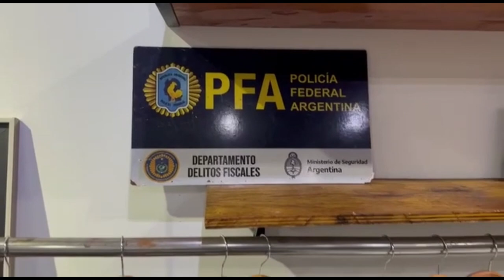Berazategui golpe al contrabando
Luego de un mega operativo la Policía Federal Argentina en las últimas horas, logró desarticular una organización delictiva dedicada al contrabando de mercadería de origen extranjero, especialmente indumentaria y accesorios, de firmas reconocidas como Gucci, Kenzo, Versace, Rolex, Hublot, Balenciaga, Praga, Dolce & Gabbana, entre otras.

Dicho resultado fue gracias a la labor en conjunto del Departamento Ciberpatrullaje y del Departamento Delitos Fiscales de la Superintendencia de Investigaciones Federales, los cuales al realizar barridos en fuentes públicas y abiertas, lograron detectar mediante la red social Instagram un perfil que estaría comercializando, en la zona sur de la Provincia de Buenos Aires, indumentaria de modelos exclusivos de las marcas internacionales mencionadas, en gran cantidad y en infracción a la Ley de Contrabando.

Como consecuencia de las diversas tareas investigativas, y análisis de información, llevadas a cabo por parte de los detectives de Ciberpatrullaje, el Juzgado Nacional en lo Penal Económico N° 2 a cargo del Dr. Pablo Yadarola, Secretaría del Dr. Damián Mazzucco, libró la correspondiente orden de allanamiento y secuestro, incautandose gran cantidad de prendas de vestir, indumentaria deportiva, calzados, gorras y accesorios, con un valor aproximado en plaza de cinco millones de pesos.

Asimismo, se continúa con la investigación por el posible delito de “Contrabando Agravado” , en miras a determinar otros implicados en las maniobras pesquisadas.